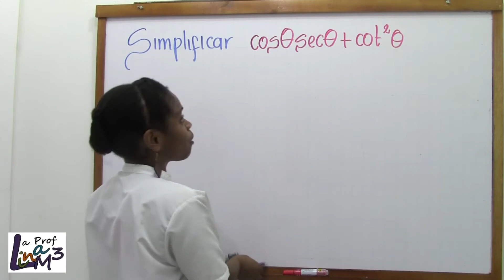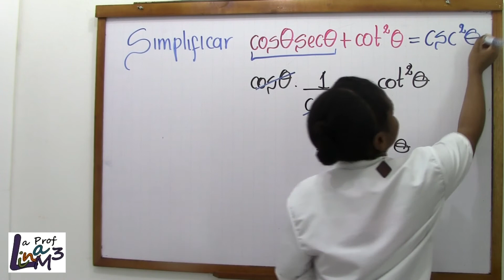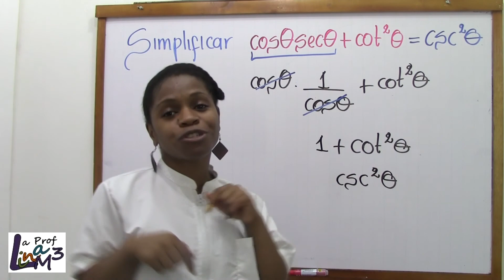Simplificación de una expresión trigonométrica | Ejercicio 5 | La Prof Lina M3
Simplificación de cosxsecx+(cotx)^2